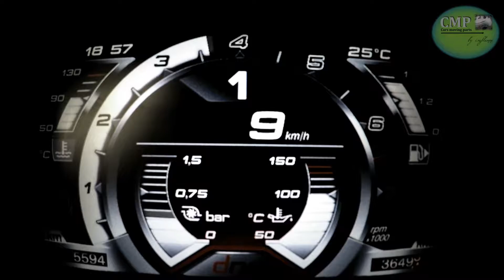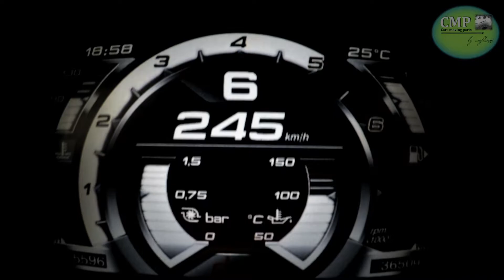Alfa Romeo 4C sound, walkaround an acceleration 0-262 km/h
This clip shows the awesome Alfa Romeo 4C with 241 horsepower and a weight of just over 900 kg speeding up to 262 kph. Enjoy some nice specs and walkarounds as well.
This masterpiece goes from 0-100 km/h in just 4.5 sec. (feels a lot faster..) and up to a Top speed of 258 km/h (faster in this clip).
It feels insanely agile and nimble and can hardly be compared to any other car on the streets today, except a Lotus Elise.